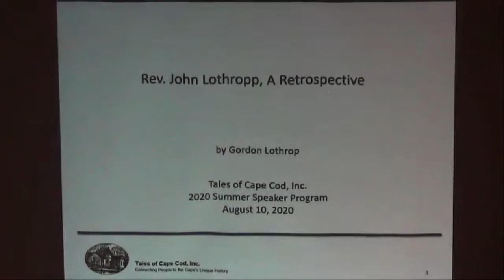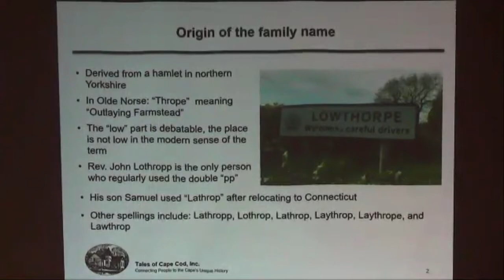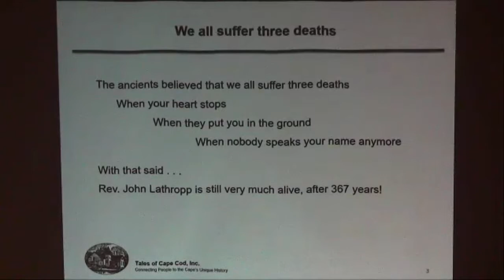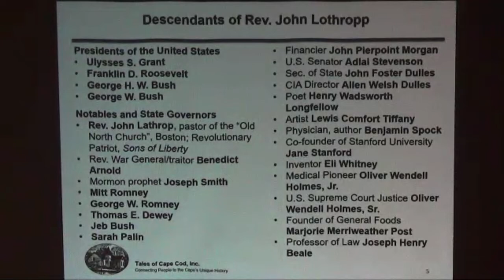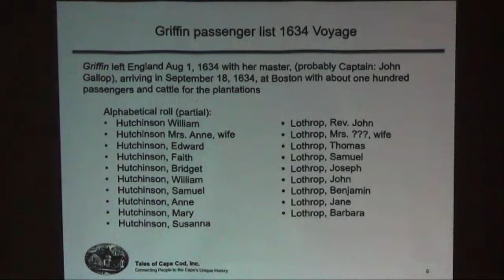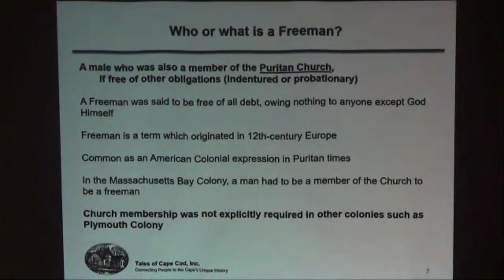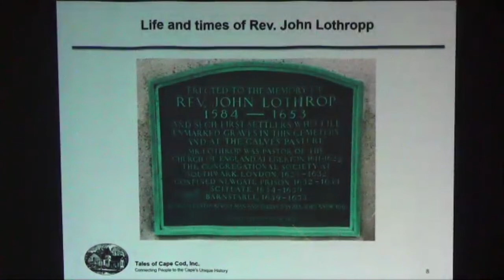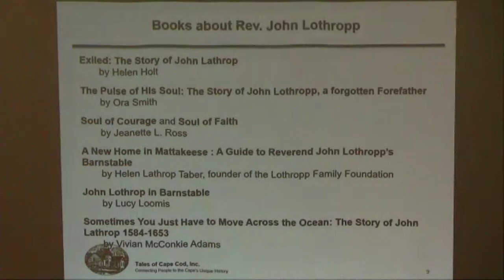John Lothropp: A Retrospective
Reverend John Lothropp, Barnstable, Massachusetts, Barnstable Village-History, Gordon Lothrop

Gordon Lothrop tells us about the life of Reverend John Lothropp (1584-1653) an Anglican clergyman who became a Congregationalist minister and emigrant to New England.  He was among the first settlers of Barnstable, Massachusetts.  He was a strong proponent of the idea of the Separation of Church and State (also called "Freedom of Religion").
Gordon Lothrop 6 8 2020